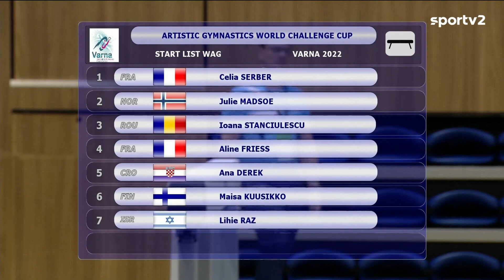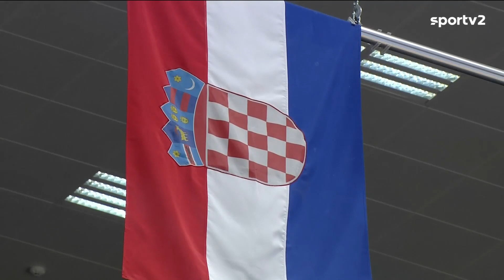World Cup Varna 2022 | EF WAG BB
Todos os meus vídeos estão sujeitos às leis de direitos autorais de uso justo

Se você é o proprietário dos direitos autorais de qualquer um dos meus vídeos e deseja que eu os remova, entre em contato comigo